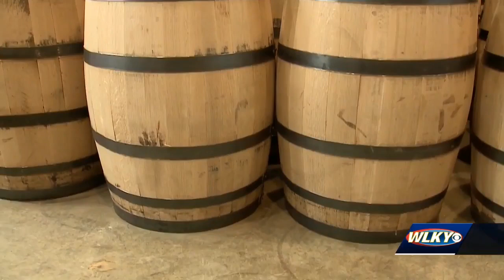Controversial bill that eliminates bourbon barrel tax approved by KY lawmakers